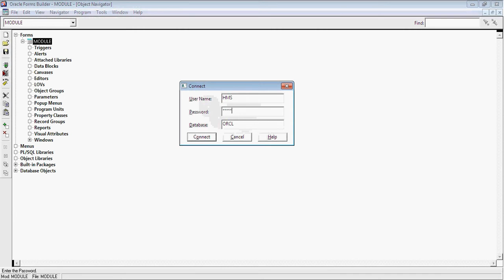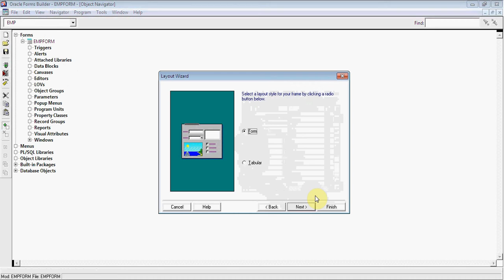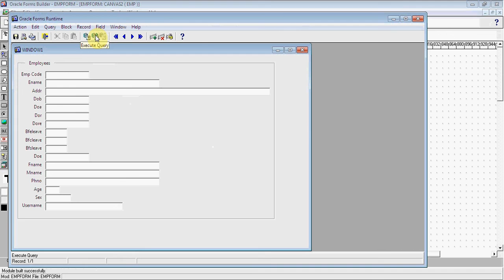Create A Form In Oracle Forms Using Data Block Wizard - Video Tutorial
Learn how to create a form in Oracle forms 6i/11g using a data block wizard. You can view more tutorials and free sample forms from the